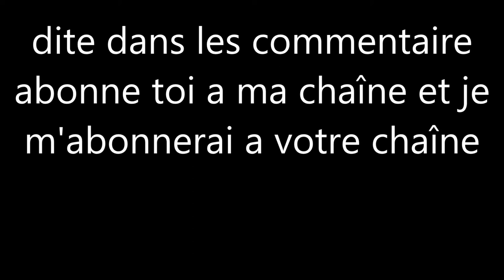comment avoir des abonnés facilement